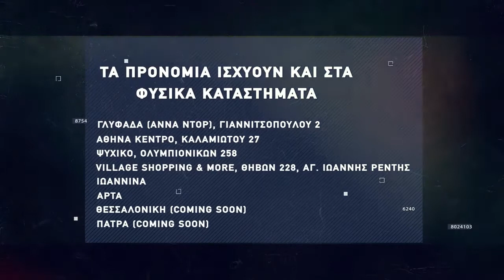Basketaki The League - Αναλώσιμοι Vs Gunners (14/11/2021)